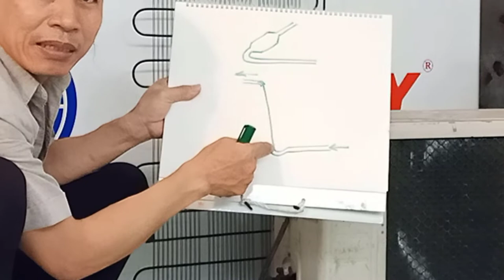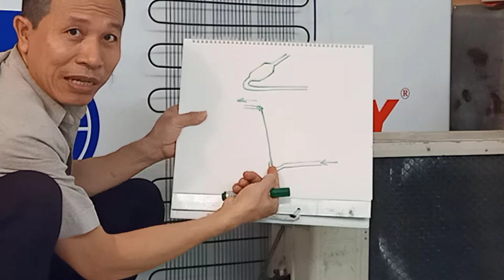Máy Lạnh, Tủ Đông...Kém Lạnh do Lắp Dàn Nóng sai cách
Đăng ký Miễn Phí tại đây Một nguyên nhân kém lạnh, làm lạnh chập ở máy lạnh, tủ đông hay tủ lạnh là ở cách lắp dàn nóng sai cách. Dàn nóng hay còn gọi là dàn ngưng tụ, khi khí gas được đẩy vào dàn nóng sẽ được ngưng tụ thành dịch gas và dịch gas sẽ được phun qua cáp phun vào dàn lạnh dưới dạng hơi gas do chênh lệch áp suất mà tạo ra độ lạnh bên dàn lạnh. Vì vậy nếu chúng ta lắp dàn nóng sai cách không tạo được đủ dịch gas để cáp phun lúc nào cũng phun dịch gas chứ không phải khí gas thì máy sẽ làm lạnh nhanh. Với dàn nóng máy lạnh hay máy điều hòa chúng ta phải lắp thật thăng bằng để dịch gas được dồn về phin lọc và cáp phun nhiều nhất có thể. Cũng như vậy với tủ đông hay tủ lạnh hoặc tủ mát chúng ta cũng lắp dàn nóng đi tử trên xuống và thật thăng bằng để dịch gas chảy về cáp phun nhiều nhất, từ đó tủ sẽ lạnh nhanh hơn và sâu hơn.
Nếu bạn đã đọc đến đây thì ĐờiSốngThúVị xin chân thành cảm ơn bạn vì tất cả! Chúc bạn cùng gia đình được BÌNH AN là HẠNH PHÚC!